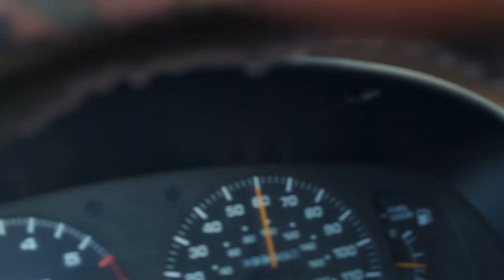Where the large fan parts go.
A video of large fan parts in a Field.